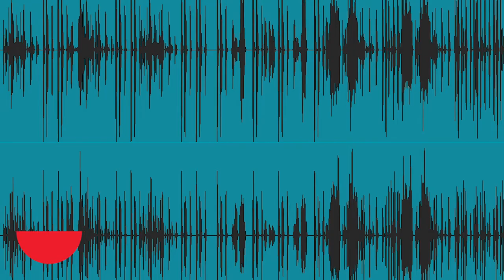Artists fill Krannert's Kinkead Pavilion with whimsical sculptures and mesmeric audio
What do you do with a big open space? Well naturally, you fill it with big things. The two sculptures that make up artist Nancy Davidson’s exhibit Hive flank the entrance to Krannert Art Museum's Kinkead Pavilion and fill it from floor to ceiling. Davidson’s pieces are based loosely on the classic theme of goddesses in a portico, or porch, mixed with statements about femininity and imposition in the modern age.

Artist Lakshmi Ramgopal’s audio installation compliments the physical pieces by further examining the body and the what is considered "normal," "feminine," or "attractive." I sat down with both artist to understand how they strike a balance between creating a narrative for the viewer while leaving their work open to interpretation at the same time.

Hive will be on display in the Kinkead Pavilion at the Krannert Art Museum for a full year. The opening reception will take place on January 30th at 5 p.m. followed by a talk with the artists at 6:15 p.m. Both events are free.